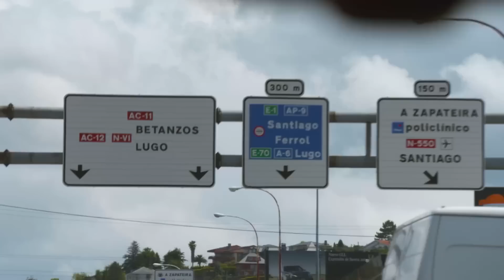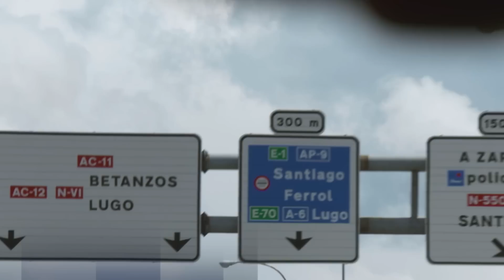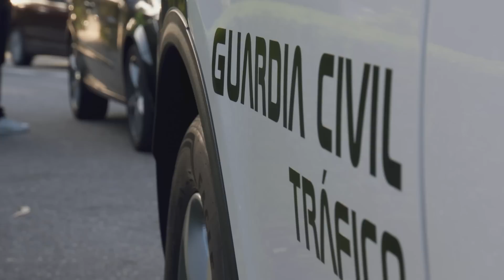Policía detiene a un padre muy imprudente | Control de Carreteras | Discovery Latinoamérica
La Guardia Civil de Tráfico para a un conductor que lleva su hijo de tan sólo 2 años en el banco delantero, sin una silla adecuada para el niño.